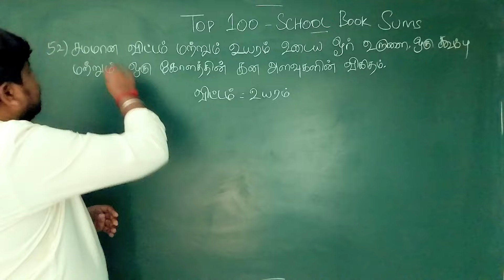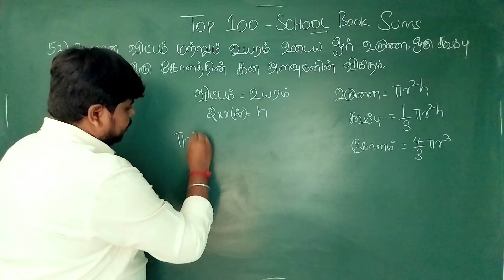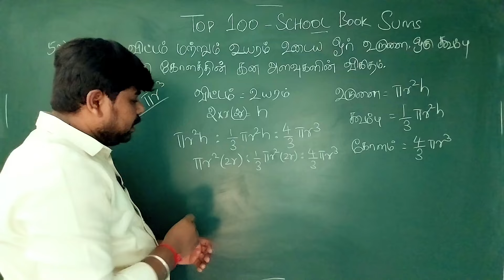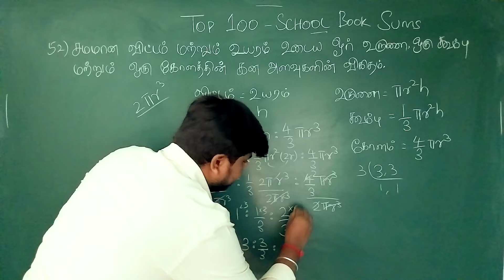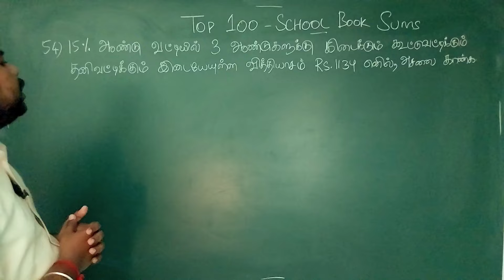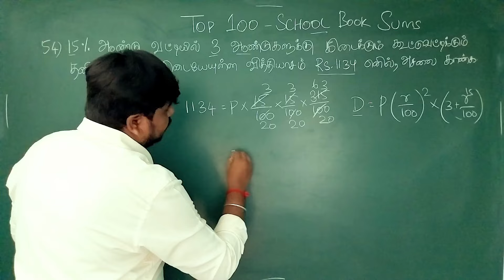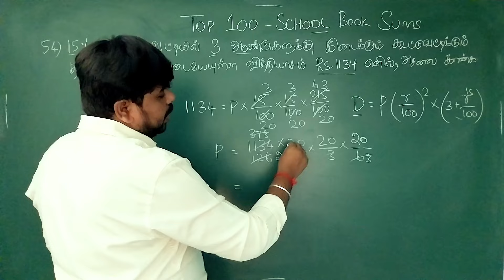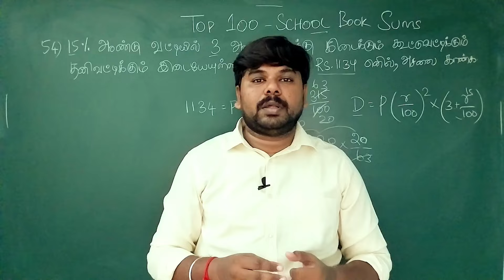🔥SCHOOL BOOK SUMS SERIES (Sum- 52 to 54) ✅TOP 100 SUMS ✅ VERY IMPORTANT TNPSC EXAM SUMS ✅UTM🏆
100 IMPORTANT SUMS - 15 TOPICS - SCHOOL BOOK SUMS ONLY - உங்களுடைய REVISIONக்கு ரொம்பவே USEFULLA இருக்கும்